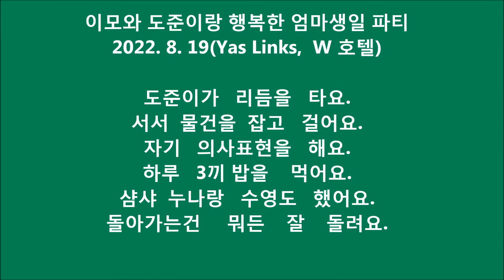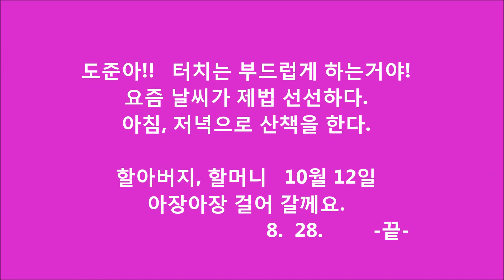2022. 8. 19 도준이랑 이모랑 엄마 생일파티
이모,  엄마 사랑해요.
10월 12일 아장아장 걸어서 한국 갈께요.